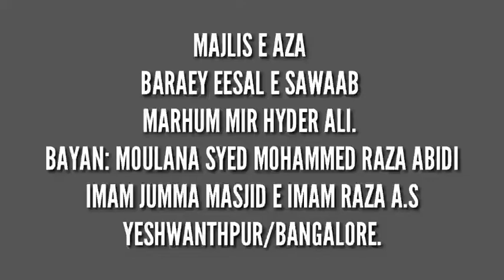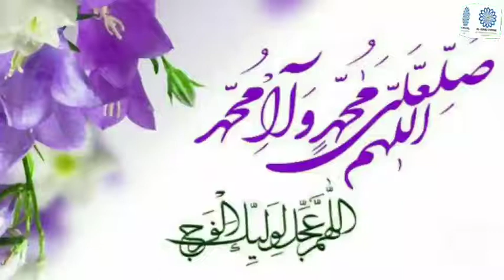MAJLIS E EESAL E SAWAAB BARAEY MARHUM MIR HYDER ALI SAHEB. BAYAN: MOULANA SYED MOHAMMED RAZA ABIDI.